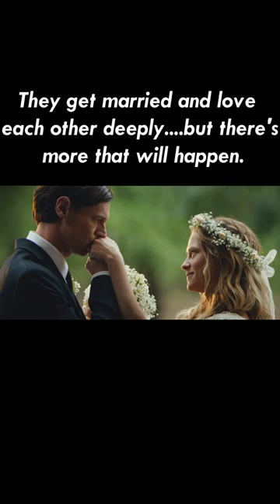I Heard You While I Was In A Coma... 💕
*** This content is created with original scripts that I write and use AI for the voiceover. The AI voice
does not reflect their real counterparts. All things said In this video were not said by these people
in real life. I am in no way trying to create false information. ***